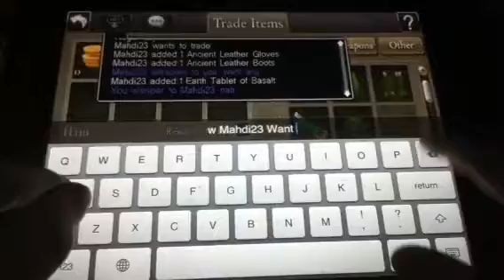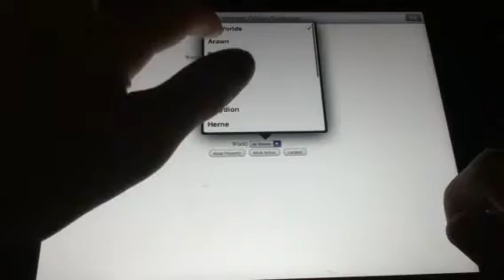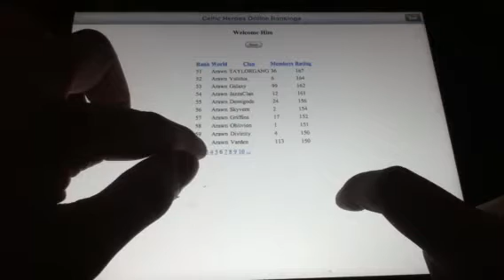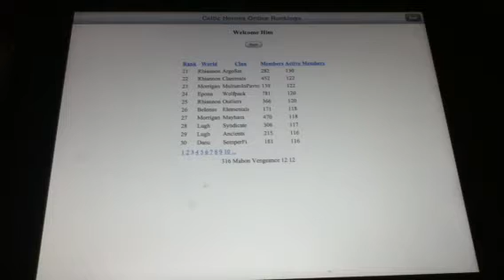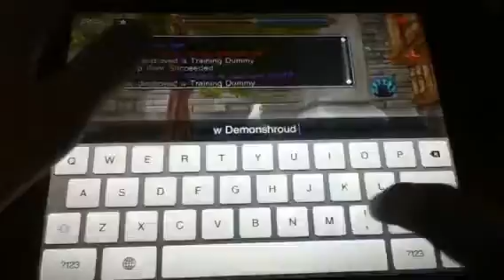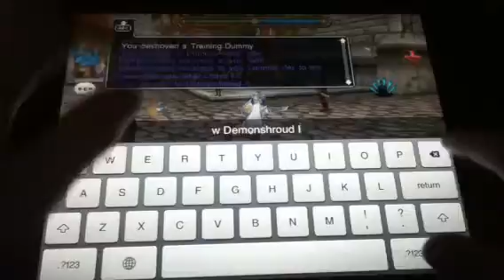Celtic Hero GiveAway!